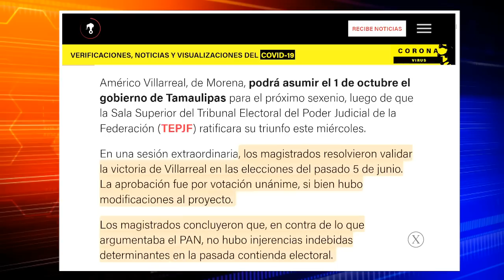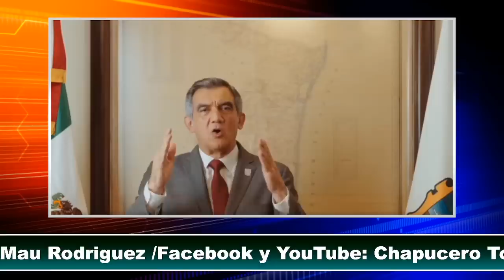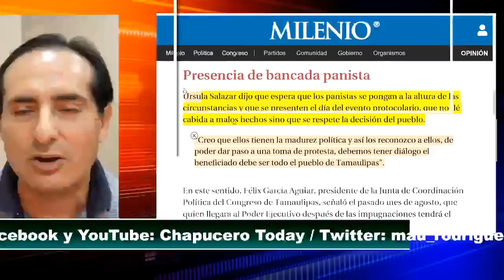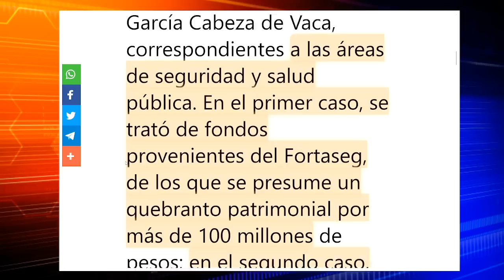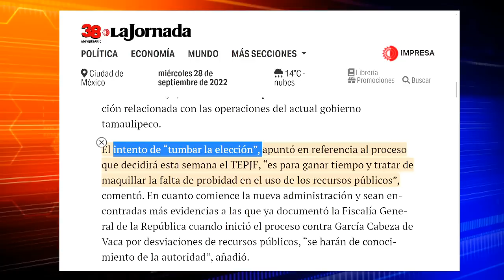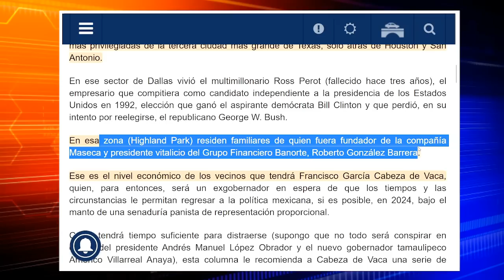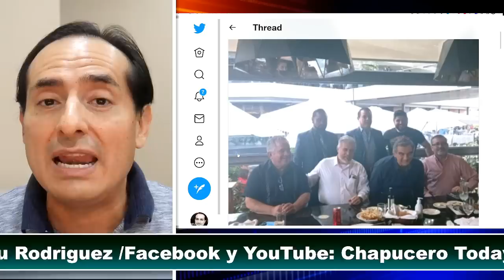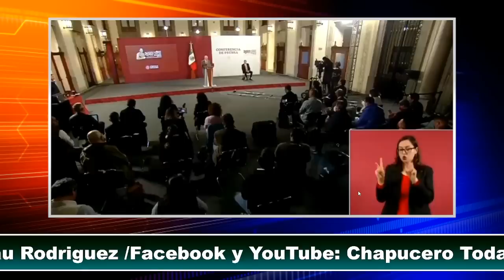ACABA DE PASAR! DESAPARECEN MARINOS, OBRADOR RECIBE LA NOTICIA! CABEZA DE VACA REPARTE BOTIN. HOY